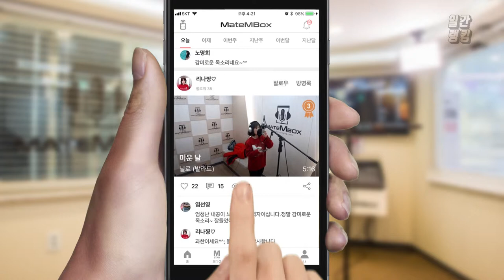닐로 신곡 여성분 커버! 추억 남기기 좋네요 [일간 랭킹 TOP4 2019년 03월 23일]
닐로님의 이번 신곡을 어떤 여성 분이 불러주셨넹요!
이번 신곡 참 좋은거같아요 ㅎ.ㅎ